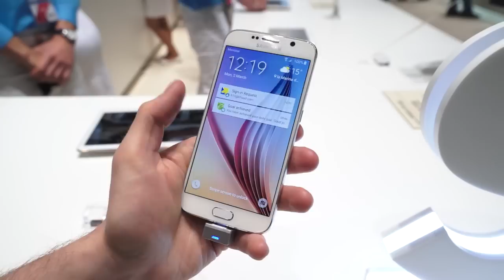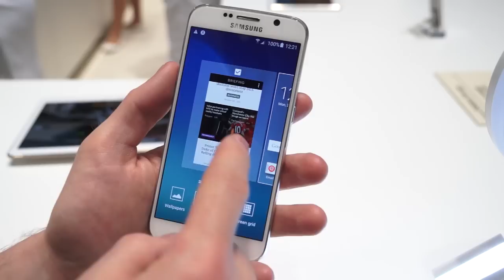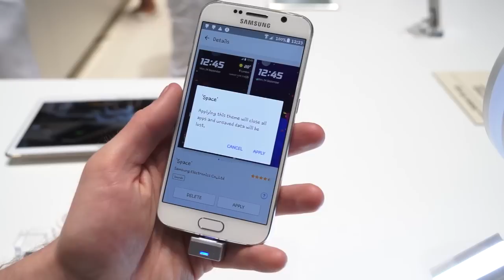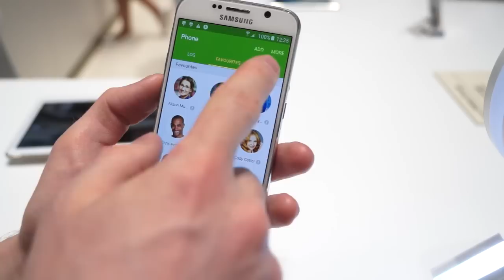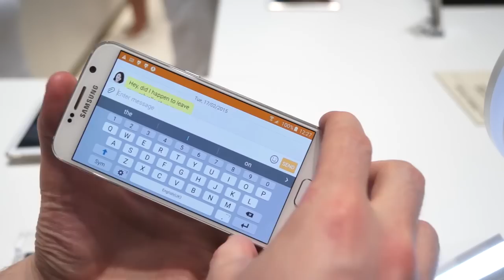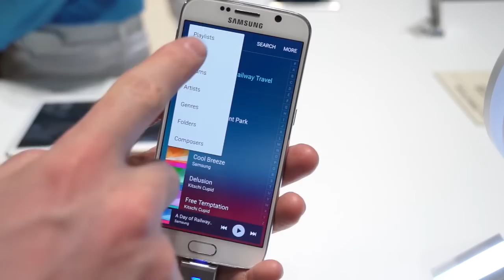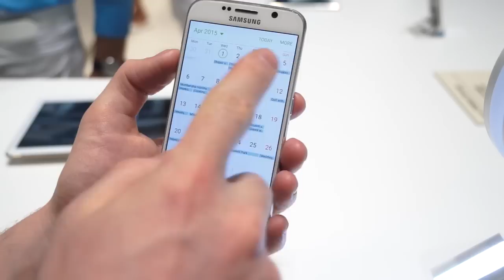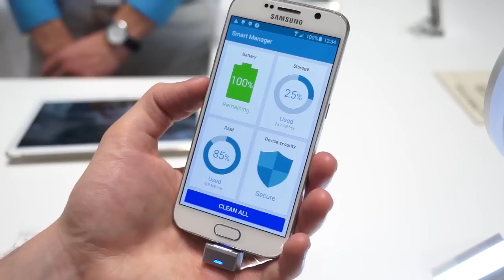Samsung Galaxy S6, longue prise en main (fonctions) - par Test-Mobile.fr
Longue prise en main du Samsung Galaxy S6, tour de l'interface, au MWC 2015.